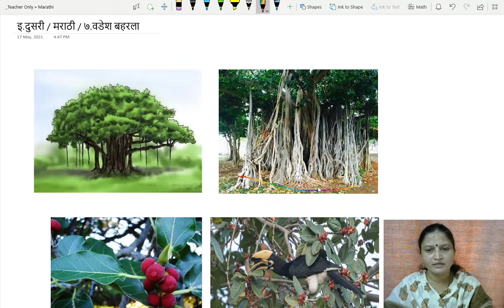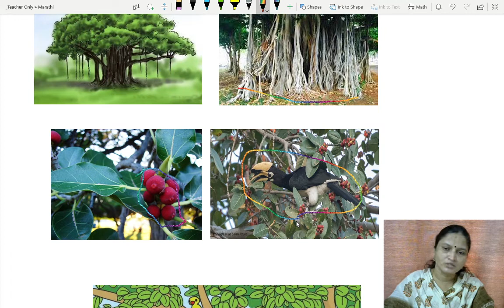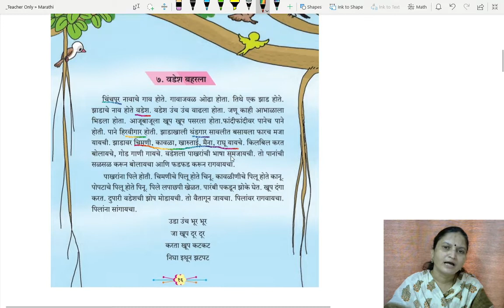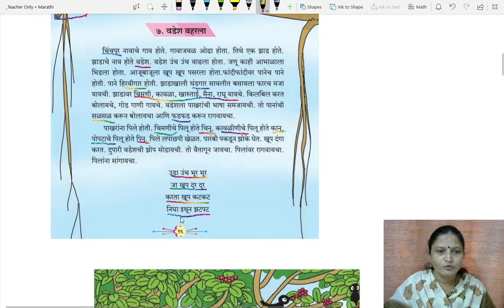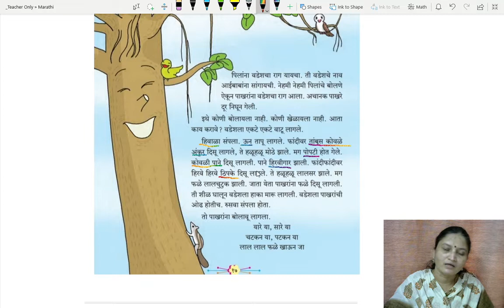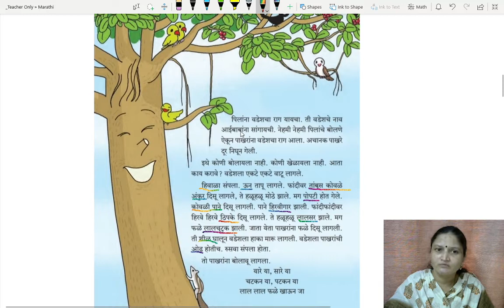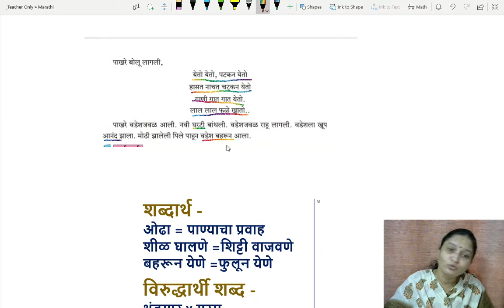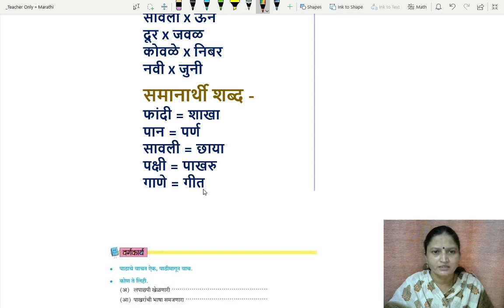७. वडेश बहरला - भाग -१